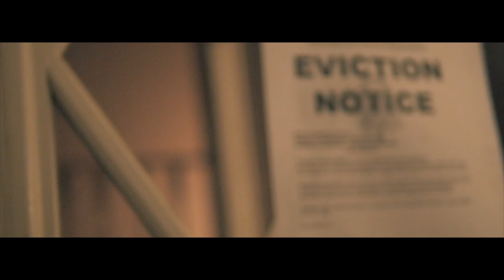Chad Kush - Coke Bottle Piggy Bank (Official Music Video)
Directed/Edit by: Jon Blanchard (BizzyStudio)
DP/CamOp by: Corey Box
Produced by: 6fingers
Engineered by: Brian Loch (WhiteElephantProductions)
Mastering by: Ryan Arini (Metro37 Studio)